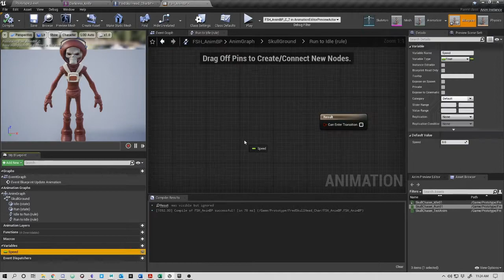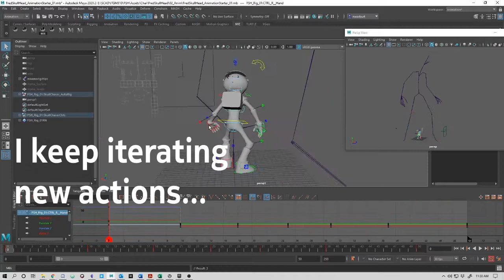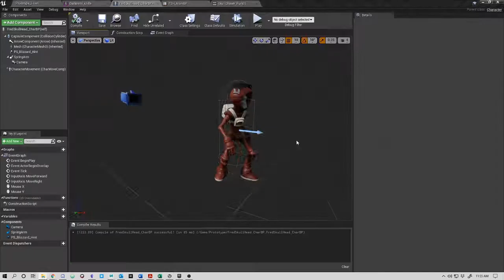Third Person Character Animation and Set Up - Maya / Unreal - Timelapse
I recorded my screen during my animation set up process as I worked on a third person playable character for demoing in class. rig by Kyle Figgins.